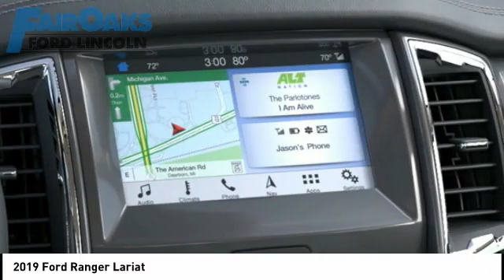2019 Ford Ranger FCTP19180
2019 Ford Ranger Lariat